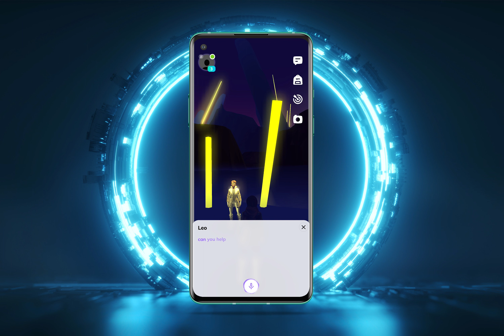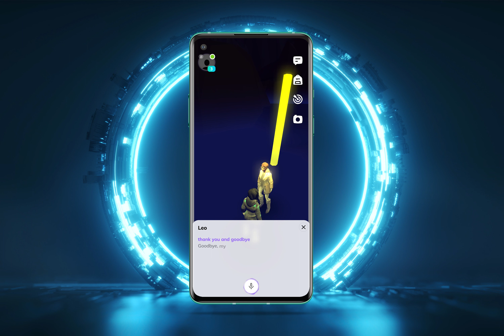AI storytelling in the Realm gaming metaverse Pt. I